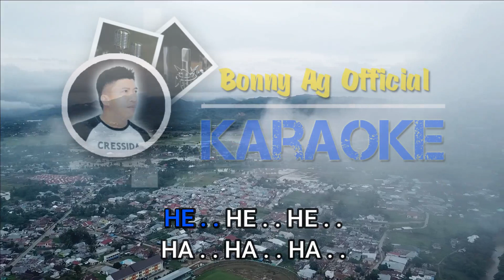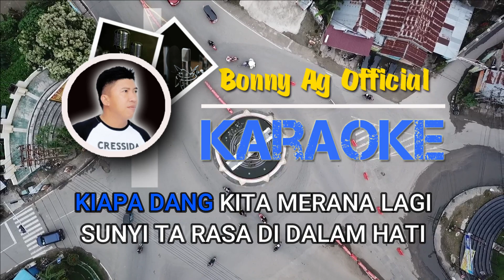MERANA LAGI - KARAOKE BONNY AG - BONNY AG NET PRODUCTION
Musik Karaoke (Bonny Ag) oroginal

Song Karaoke - Merana Lagi
Voc. Bonny AG

KIAPA DANG KITA MERANA LAGI
SUNYI TA RASA DI DALAM HATI
BIAR JO KITA
YANG JADI CONTOHNYA
KORBAN DARI
NGANA BA DUA AKANG

KITA LE NYANDA PERNAH MO SANGKAH
KALU AKHIRNYA JADI KECEWA
KARNA DULU KITA YANG DA RASA
NGANA PE CINTA BAGITU SUCI
TAPI SKARANG KITA MERANA